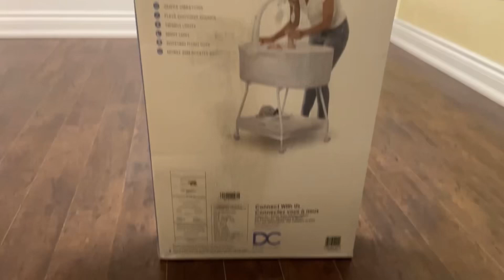Delta bassinet Assembly